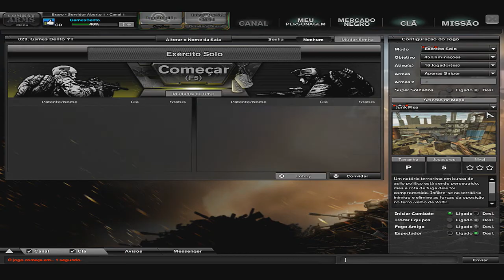COMBAT ARMS - SOLO APENAS SNIPER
▁ ▂ ▃ ▄ ▅ ▆ ▇ Descrição ▇ ▆ ▆ ▅ ▃ ▂ ▁
Nesse vídeo jogo com 2 tpg pro exercito solo e pucho um fantastic ja no começo.
►INDIQUEM O CANAL AOS SEU AMIGOS PARA SEGUIREM! ▬▬▬▬▬▬▬▬▬▬▬▬▬▬▬▬▬▬▬▬▬▬▬▬▬
MEU NICK NO C.A É GamesBento
PROGRAMA PARA EDIÇÃO: MOVIE MAKER
► COMENTEM OQUE VOCES QUEREM QUE EU GRAVE!